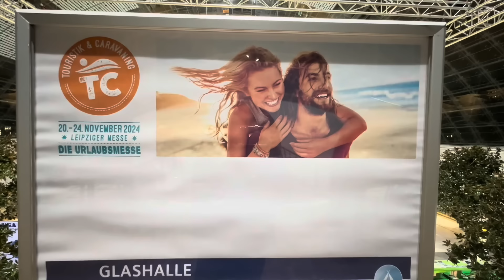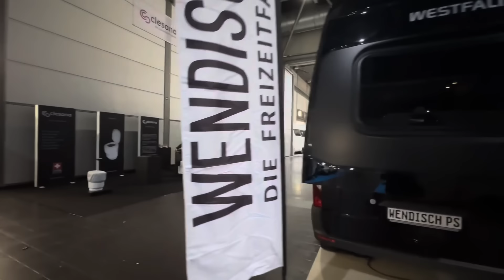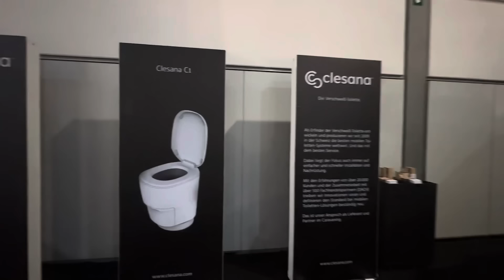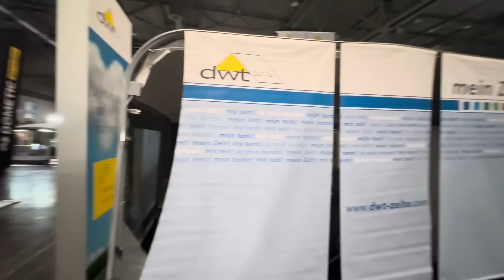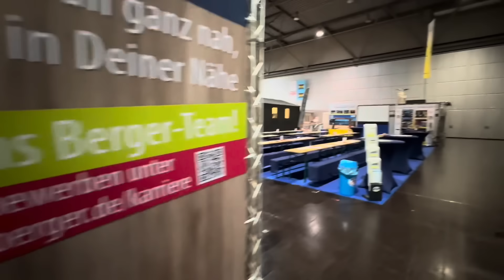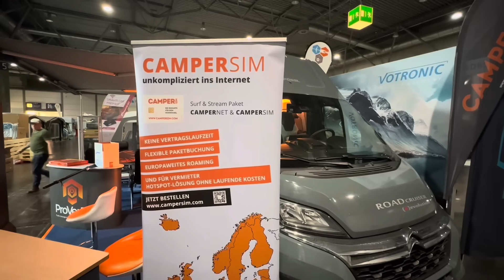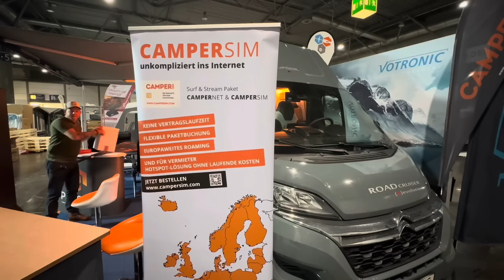Messerundgang TOURISTIK & CARAVANING LEIPZIG 2024 - Teil 1: Caravaning, Camping, Zubehör, Technik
Die Rundgänge sind dafür gedacht, einen Überblick über die Messe zu geben. Für Besucher zur Orientierung, damit sie wissen wo sie was finden. Für Zuschauer, die nicht nach Leipzig kommen können als Angebot, Wünsche zu äußern, von welchen Fahrzeugen oder welchem Zubehör ich Videos mit mehr Infos machen soll. Erfahrungsgemäß schaffe ich zwar nicht alles, aber das Angebot wird offensichtlich gut angenommen. Das Angebot wird gut angenommen und auch einige Aussteller berichten, dass Besucher ihren Stand aufgesucht haben, weil sie eines der Videos gesehen haben.